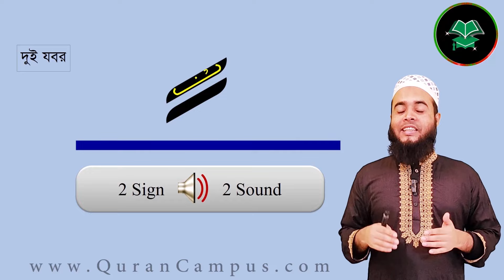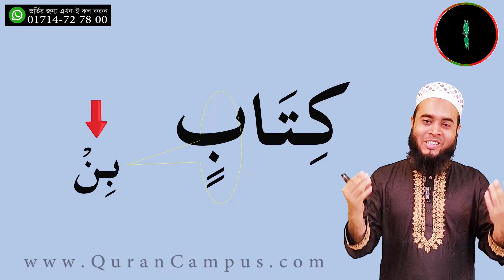কুরআন শিক্ষা: কিভাবে তানভীন বা দুই জবর, জের, উল্টা পেশ এর সঠিক উচ্চারণ শিখবেন | Online Quran Teacher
কুরআন শিক্ষা: কিভাবে তানভীন বা দুই জের, জবর, উল্টা পেশ এর সঠিক উচ্চারণ শিখবেন | Online Quran Teacher
আমাদের কোরআন শিক্ষা চ্যানেল "Online Quran Teacher Siddiqur Rahman" এ আপনাকে স্বাগতম !

২। 🔰 শেষ ১০ সূরার কোর্স
৩। 🔰 সালাত/নামাজ কোর্স:
৪।  🔰 ১ম পারা রিডিং কোর্স
৫। 🔰 শেষ (৩০ তম) পারা রিডিং কোর্স

*~অনলাইন-এ (1 to 1 by Skype ) প্রিমিয়াম কুরআন ক্লাস পেতে অথবা কুরআন শিক্ষা বিষয়ে জানতে আমাদের সাথে যোগাযোগ সরাসরি  করতে পারেন~